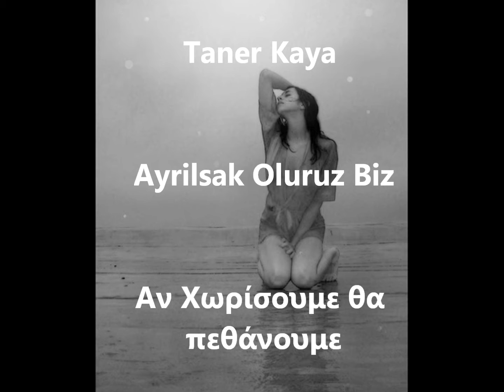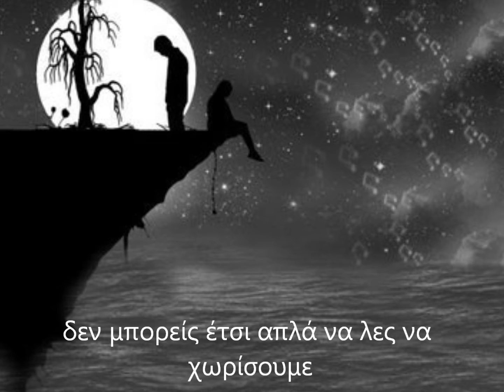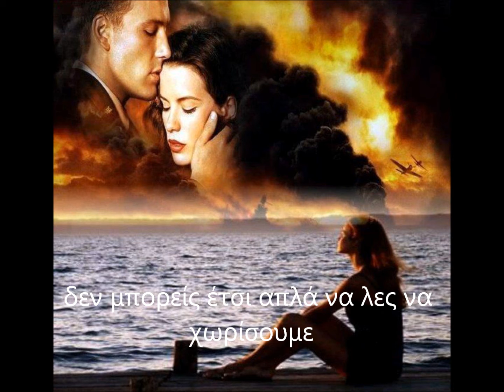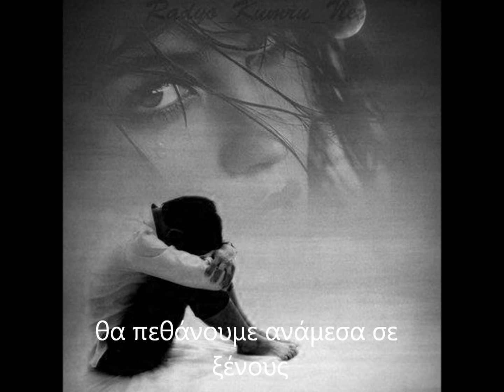TANER KAYA AYRILSAK OLURUZ BIZ - AN XΩΡΙΣΟΥΜΕ ΘΑ ΠΕΘΑΝΟΥΜΕ BY MINA